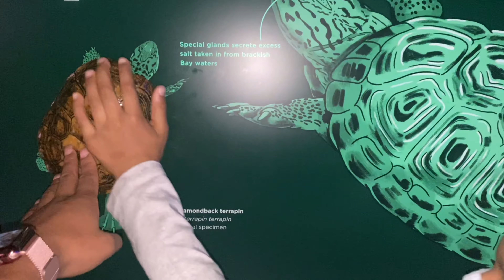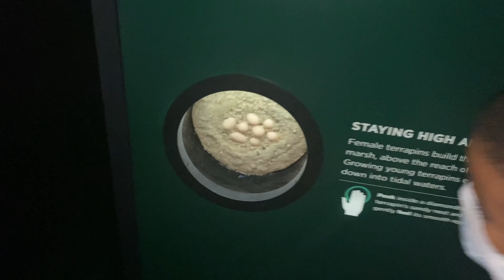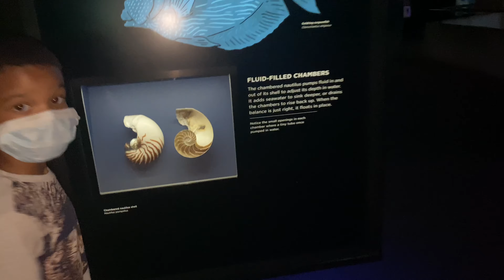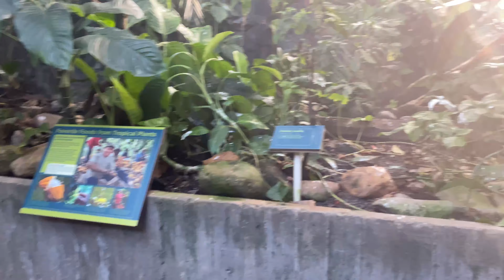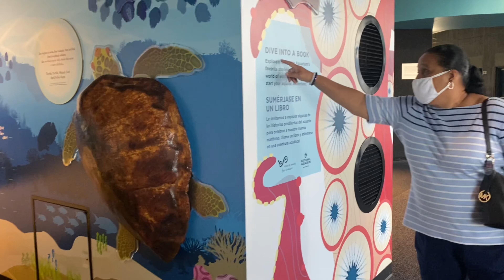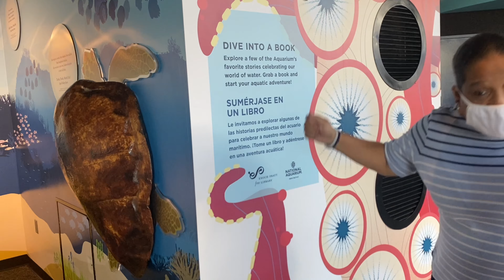Baltimore Aquarium Field Trip☺️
Quarantine field trip to the Baltimore Aquarium 🐬